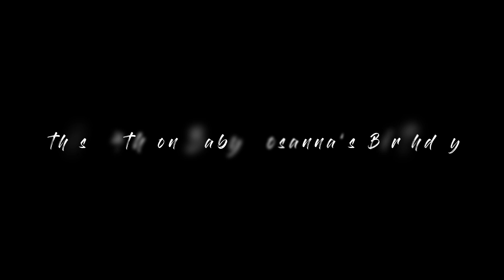DILSE TEASER - GFATHER. FT LONELY DOGGY | IAM BOMBAYY | Latest Hindi Rap Songs 2018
This song is a celebration for Ashley's AKA GFATHER's daughter for her 2nd Birthday.

Artist - GFather a.ka. Ashley D'souza
Music - BRIJ on D Beats X Rahul Soneji on the Guitar
Video Editing | Direction - BRIJ
Team - Shobraj, Salib (Mixminz) , Saurabh (ByAFluke) ,Umang (TheHonest)